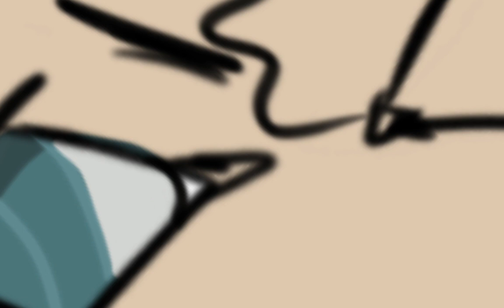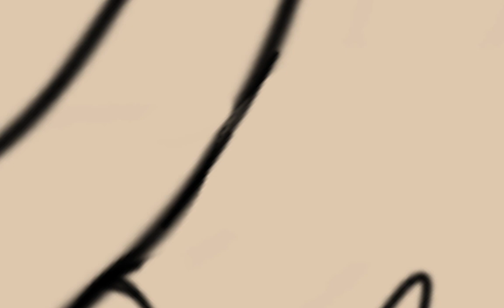Smoke || Gift for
sorta rushed